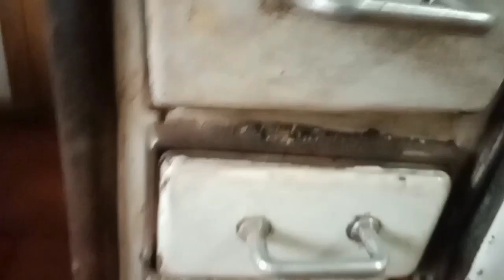Como hacer Papas en ceniza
Las mejores papas del mundo